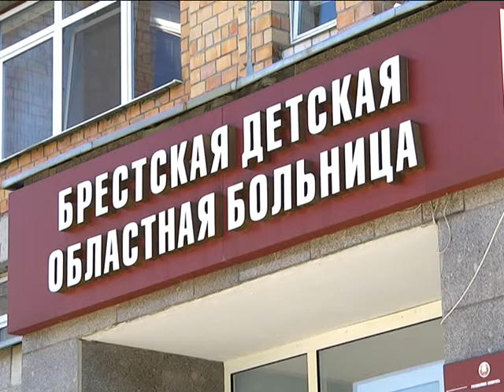2019-07-24 г. Брест. Модернизация системы генерирования и подачи кислорода.Новости на Буг-ТВ.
Реализация проекта международной технической помощи: модернизация системы генерирования и подачи кислорода в Брестской детской областной больнице.
Брестская детская областная больница приступила к реализации проекта международной технической помощи «Свободный доступ к медицинским услугам в трансграничном регионе». Согласно договоренностям о грантовой поддержке, одна из инициатив будет реализована на территории нашего учреждения здравоохранения. Речь идет о модернизации системы генерирования и подачи кислорода. Первая встреча в рамках инициативы состоялась в довольно открытой доброжелательной обстановке в Бресте. За одним столом собрались все партнеры проекта